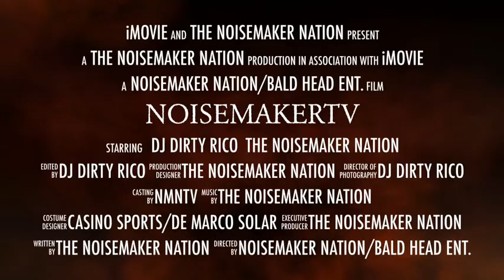THIS IS NOISEMAKERTV.... THE PROMO...